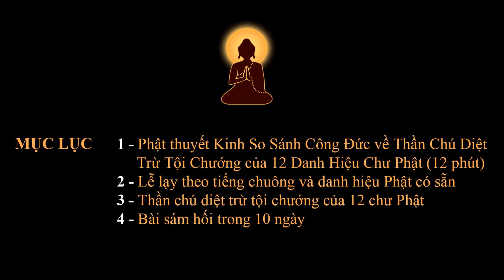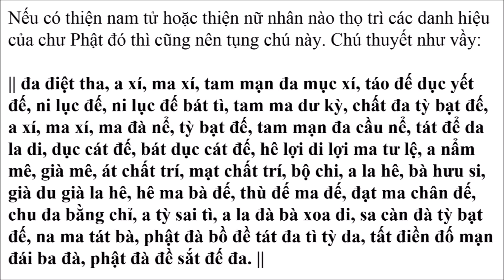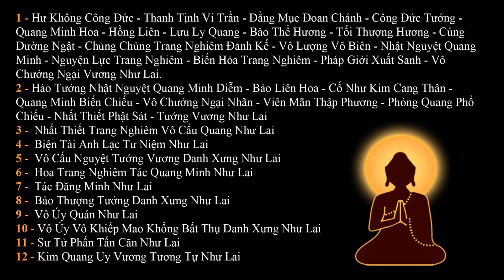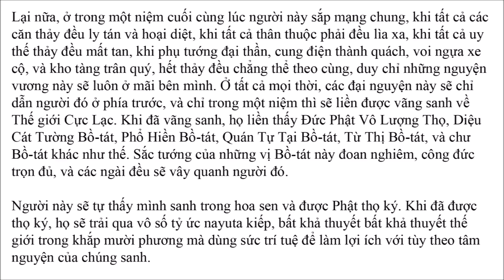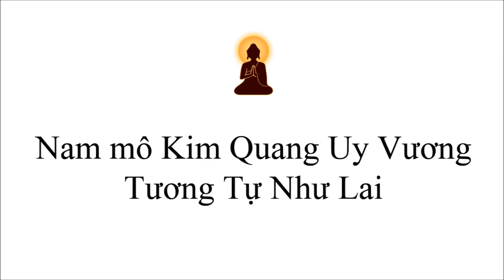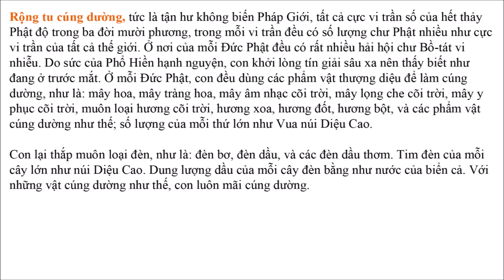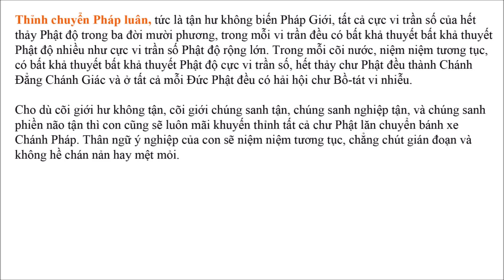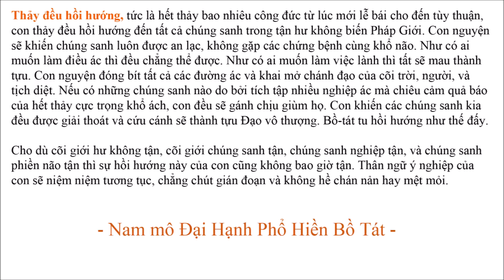Phật thuyết cho Di Lặc Bồ Tát về 12 danh hiệu chư Phật để diệt trừ hết thảy tội chướng